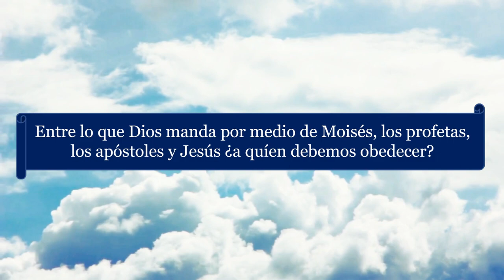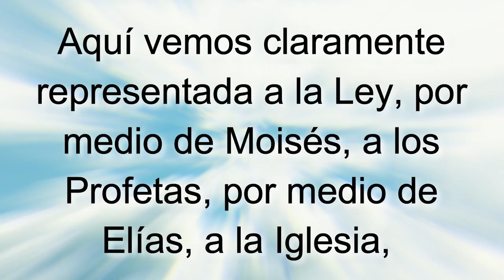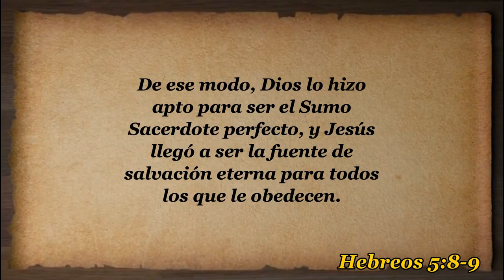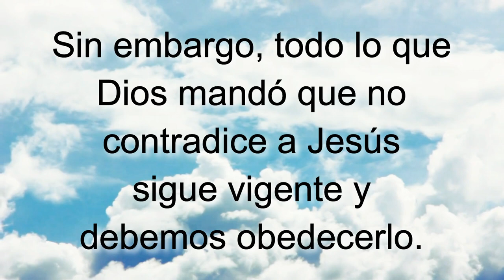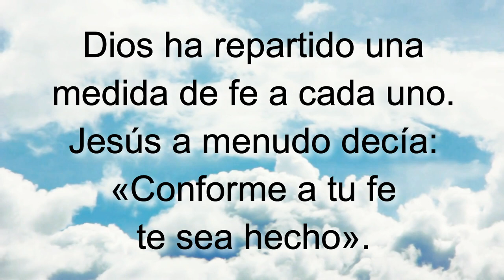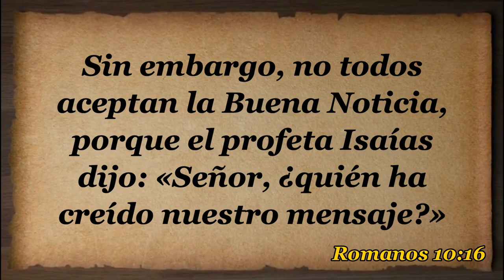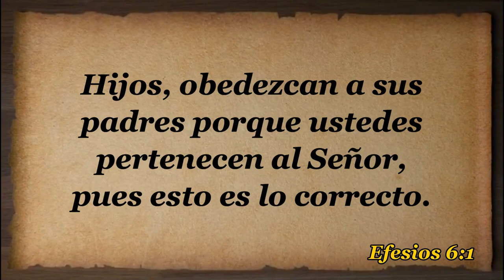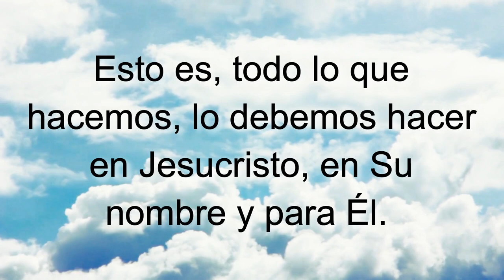T9E1 A quién debemos obedecer SERIE Enseñando a Jesucristo